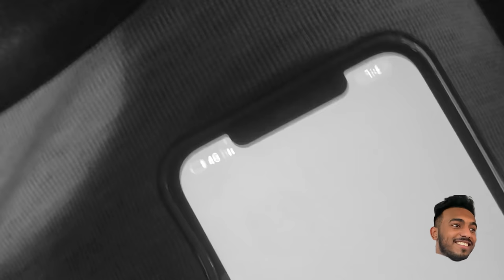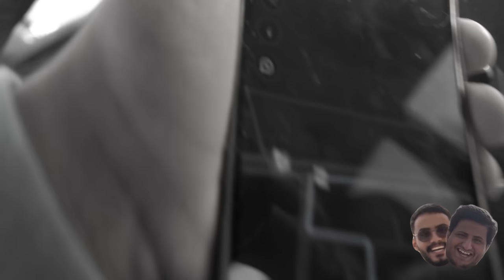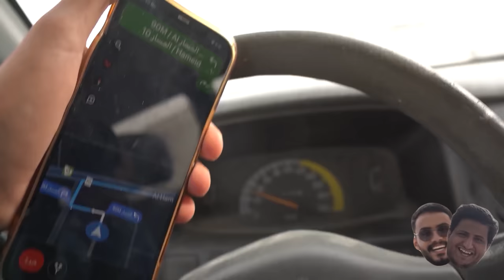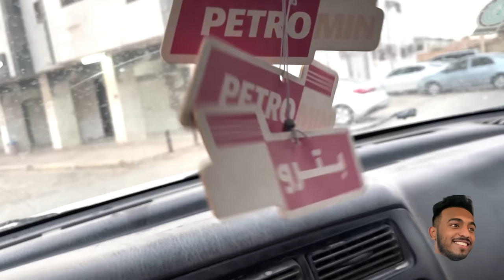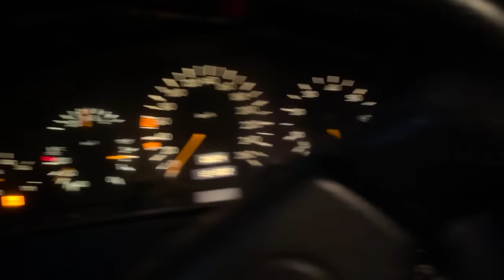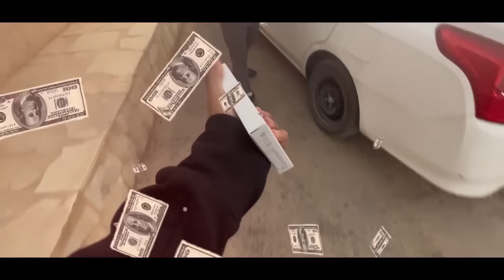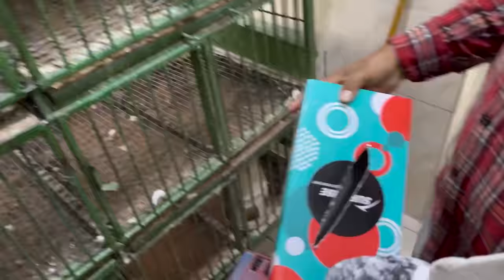ركبت جهاز تعقب سري على الناس ( انصدم في النهاية )🔥😈!!